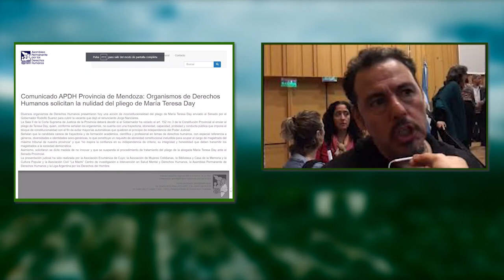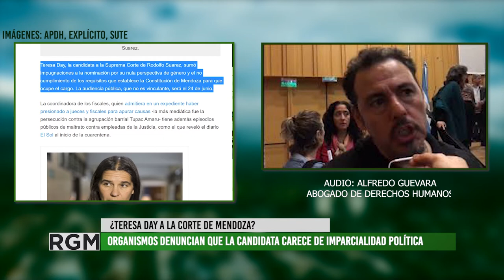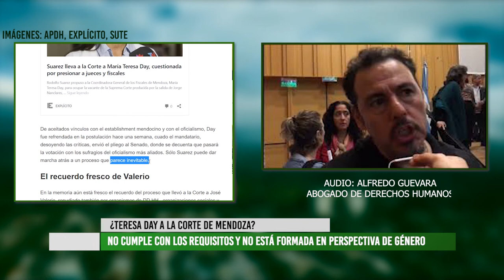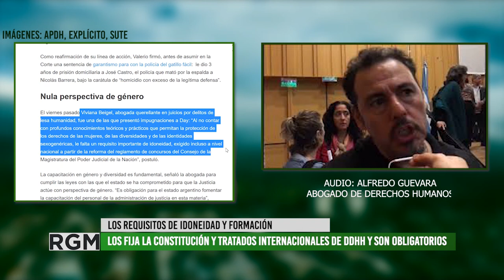Organismos de DDHH impugnan la desiganción de Teresa Day como jueza de la Corte de Mendoza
El 8 de marzo de este año, el Gobernador de la provincia envió un proyecto al Senado de Mendoza con la designación de la Abogada Teresa Day como futura Jueza de la Suprema Corte de Justicia. Esta candidatura fue impugnada mediante presentación pública y legal por organismos de Derechos Humanos provinciales y referentes nacionales en la materia debido a que la Dra. no cumple con la formación, capacitación ni trayectoria indicada por la Constitución y por tratados internacionales de Derechos Humanos. Entrevistamos a Alfredo Guevara, abogado de DDHH quien lleva adelante la causa para evitar esa designación arbitraria, nos explicó las causas de la imputación y la gravedad de la imparcialidad política en esta designación.